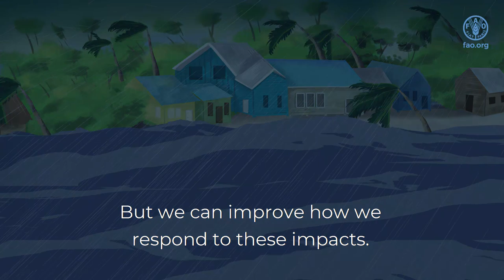Together We Can Adapt to Climate Change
The project ‘’Enhancing adaptation planning and increasing climate resilience in the coastal zone and fisheries sector of Belize’’ promotes more large-scale action to address climate change adaptation in the coastal zone and fisheries sector of Belize.

Climate change threatens coastal communities. Watch this video and learn actions you can take to reduce the impacts of climate challenges in your coastal community.